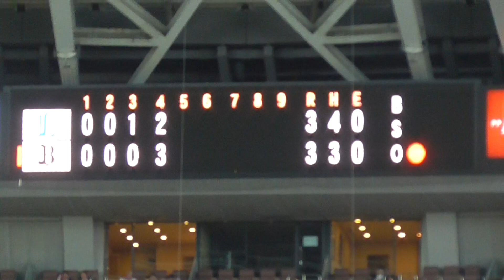【オー西】吉田正尚、甘い球を振り抜く9号同点ホームラン【2019.5.17】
2019年5月17日 京セラドーム
オリックスバッファローズ vs 埼玉西武ライオンズ